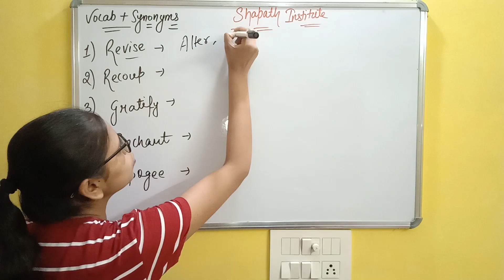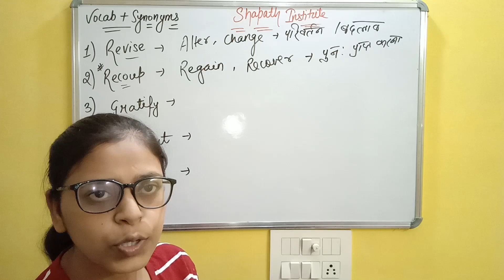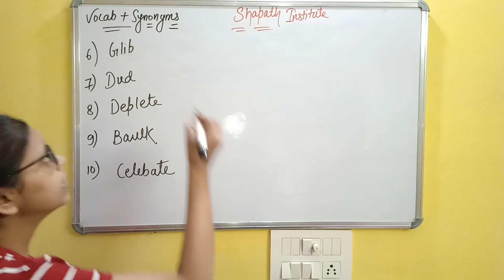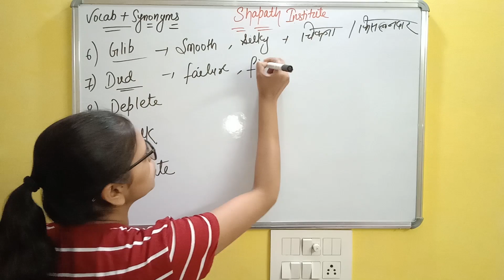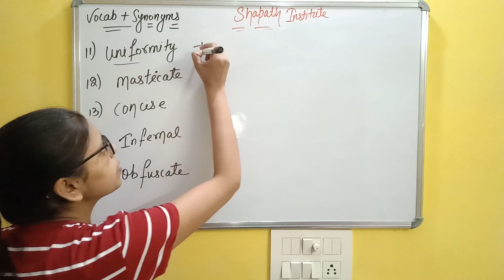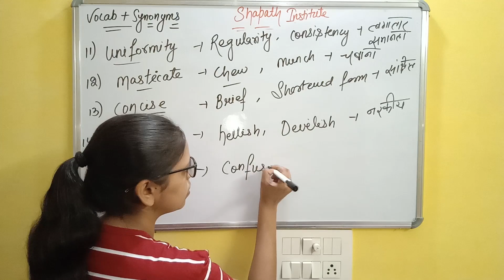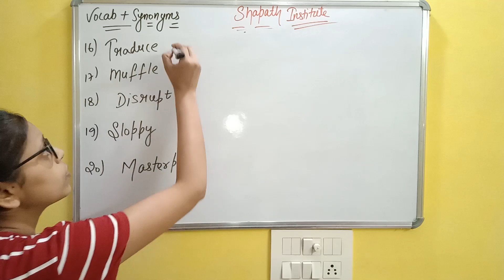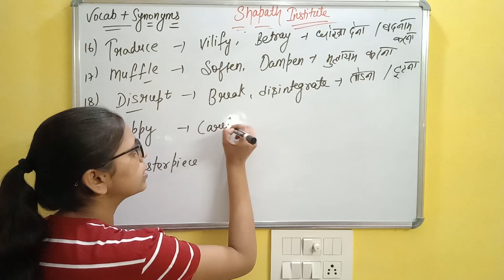English Vocabulary +Synonymous for SSC CHSL/CGL/GD/Bank/Any govt. Exams |Vocab For Competitive Exam